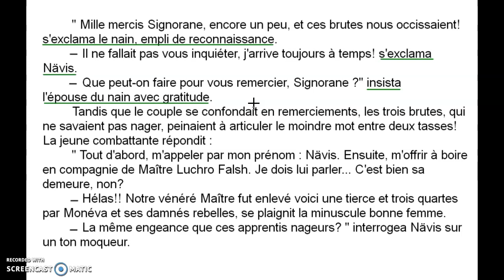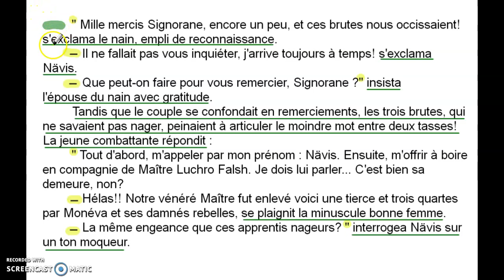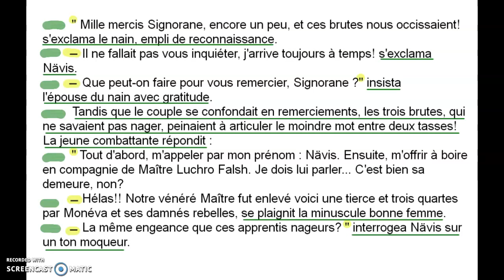Correction BD Sillage